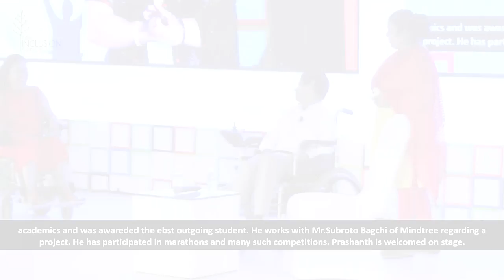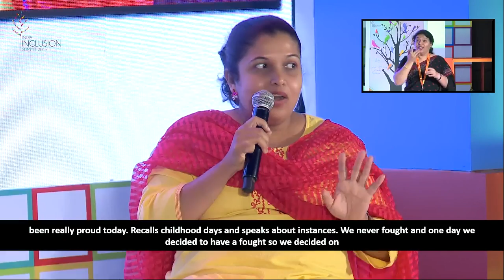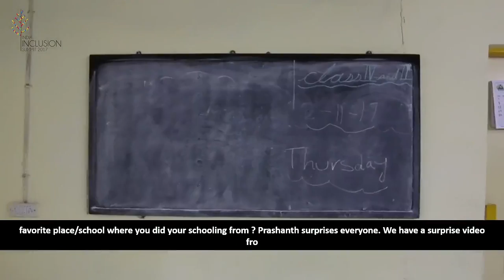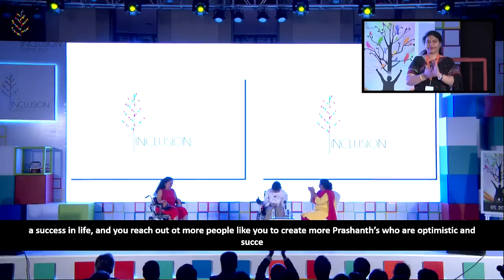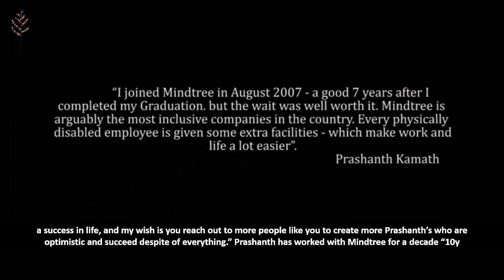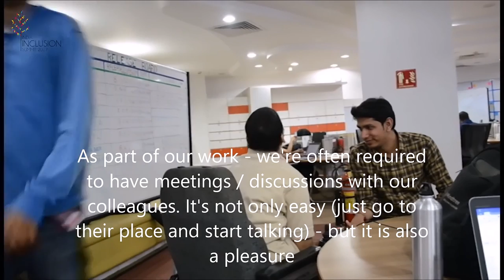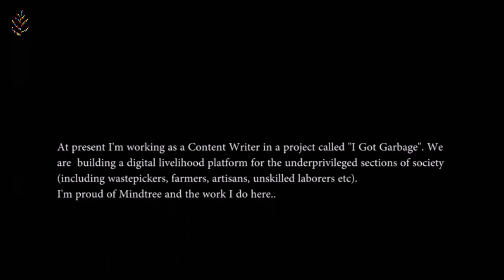Prashanth Kamath - Believe in yourself and Challenge the limits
Prashant Kamat, a content writer at Mind Tree, shares his story to inspire all of us to reach our true potential. Living with Cerebral Palsy, he has fought hundreds of barriers to finally achieve freedom to do what he wants to.

About Prashanth Kamath:
Prashant Kamath is a content writer with Mindtree Ltd. He suffers from cerebral palsy since birth. He did his schooling from the Spastics Society of India, Bangalore (now the Spastics Society of Karnataka) and passed his 10th grade with 68%. Later, he moved to Mumbai and continued his education in SIES College of Commerce and Economics where he achieved great academic success. For his consistent and exceptional academic track record, he was awarded the Best Student Award.
His professional career started with Mindtree 10 years ago. He is quite a popular person in Mindtree and has worked with Dr. Subroto Bagchi himself for a literary project which was a huge success. An avid lover of technology, Prashanth has created apps on Google Play Store and now on the Alexa Skills Store. He has participated in marathons, blind chess tournaments, coding competitions/hackathons and loves trading in the stock market.

India Inclusion Summit is a community-driven initiative that brings together thought leaders from the field of inclusion to deliberate, discuss and take forward diverse talents available in our society. The Summit is an egalitarian platform attracting people from a range of fields. Along with you, we aspire to create the world’s largest platform that fosters diversity and inclusion in the society.